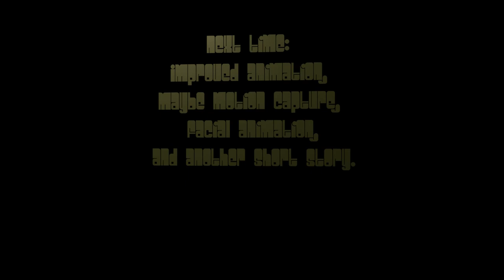Starship Schrödinger's Destiny V0.1 Mini-Episode: Forgettery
A five-minute story starring Anna Lock as Anxi Sun and Michael Langan as Simon Samson as they struggle with forces beyond comprehension.

Well, beyond their comprehension anyway.